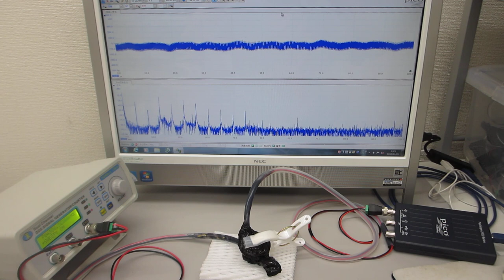超音波プローブの伝搬特性実験（超音波システム研究所）